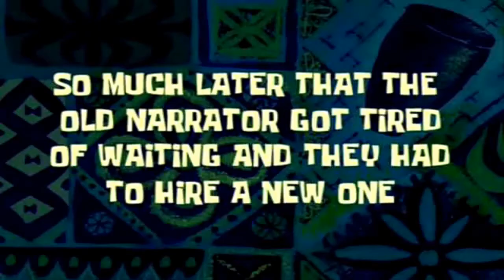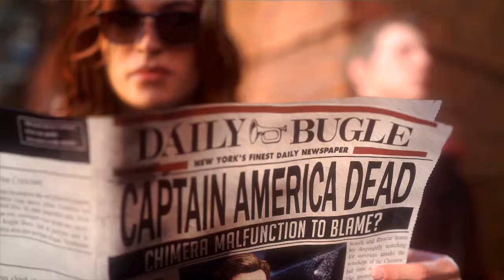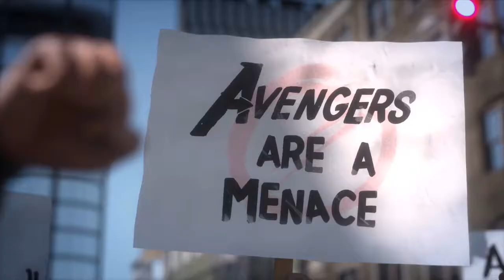GAMEPLAY do jogo dos VINGADORES!